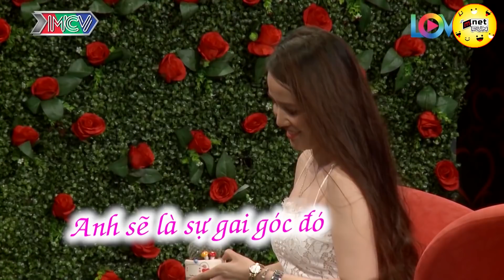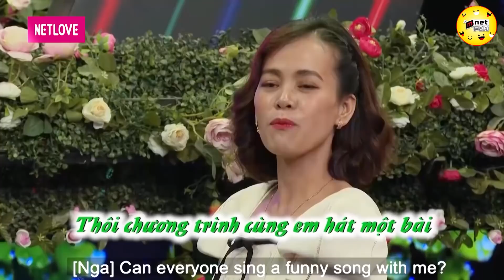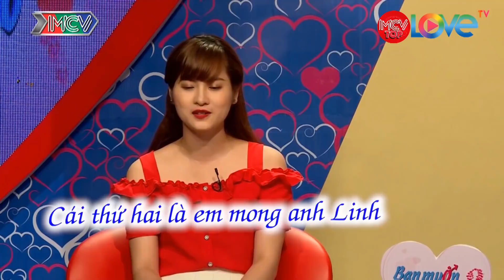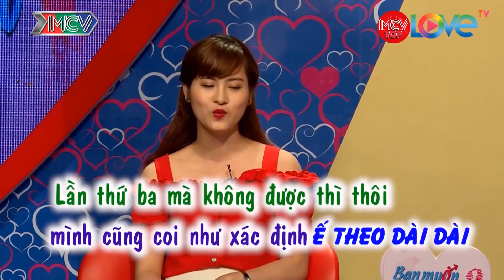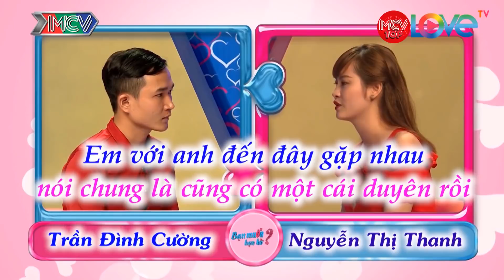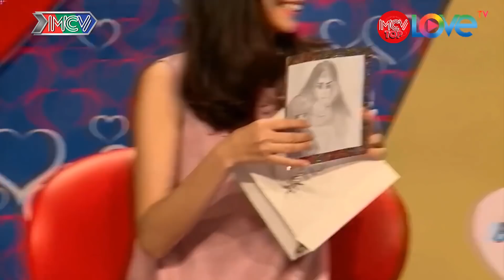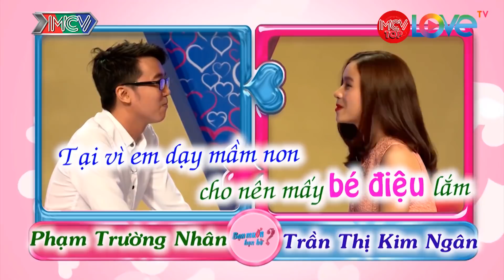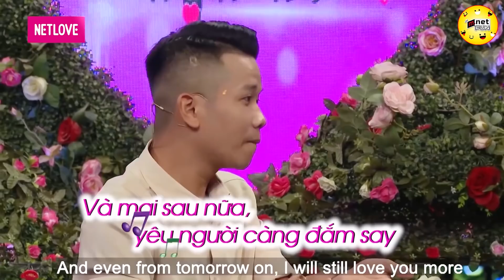KHÁN GIẢ ÔM BỤNG CƯỜI KHi Mc.QUYỀN LINH Gặp THẦN TƯỢNG HUẤN LUYỆN VIÊN BÓNG ĐÁ VÀ NÀNG HOTGIRL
💋 HẸN HÒ BỐN MÙA 💋 KHi Mc.QUYỀN LINH Gặp THẦN TƯỢNG HUẤN LUYỆN VIÊN BÓNG ĐÁ VÀ NÀNG HOTGIRL

📺 GIỚI THIỆU CHƯƠNG TRÌNH HẸN HÒ BỐN MÙA

💎MNET FUN HẸN HÒ BỐN MÙA là nơi mang lại niềm vui tiếng cười sảng khoái, để bạn giải tỏa stress sau những ngày dài làm việc mệt mỏi với những chương trình, game show không chỉ hài hước, vui nhộn mà đồng thời cũng mang lại những giá trí nhân văn sâu sắc.

 © Các video trên kênh MNET Fun HẸN HÒ BỐN MÙA bản quyền thuộc MCV Network. Vui lòng không sao chép, re-upload dưới mọi hình thức.